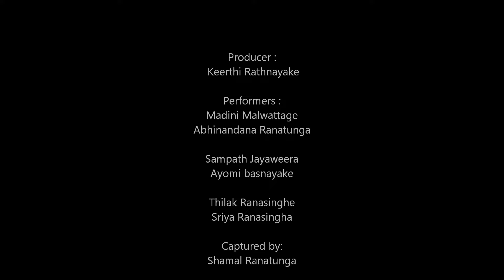Dikthala Kaalagola songs Combination